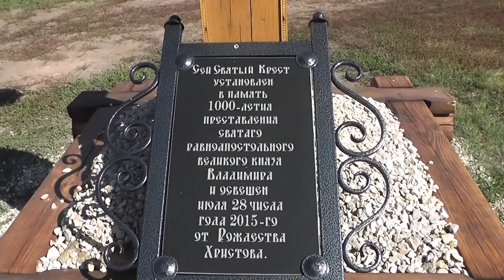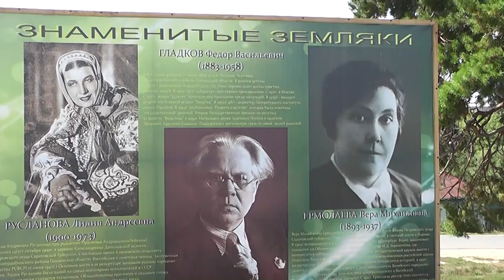КЛЮЧИ - МУЗЕЙ ЗНАМЕНИТЫХ ЗЕМЛЯКОВ - Перед открытием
Перед открытием музея 3-х знаменитых земляков: Веры Ермолаевой, Лидии Руслановой, Фёдора Гладкова.
9 сентября 2015 г., с. Ключи, Малосердобинского р-на Пензенской обл.
Съёмка моя.